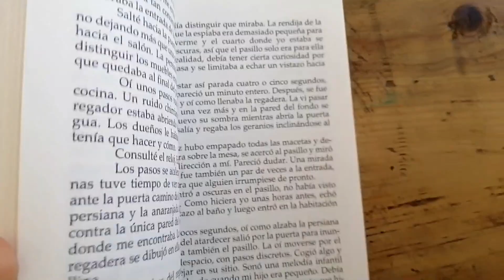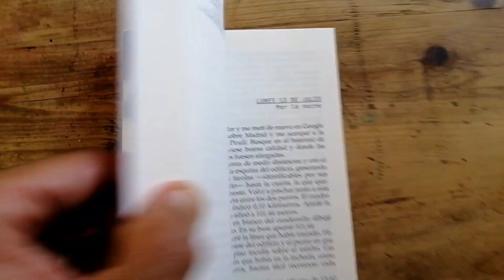Posición de Tiro - Reseña de novela negra - Libros recomendados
Reseña / Videoreseña de esta fantástica novela negra de Ramón Rodríguez. Os los contamos todo (menos el final, no hay spoilers !!!) sobre esta novela negra.

Tensión de principio a fin en el día a día de un asesino a sueldo!

También encontraréis siempre todas las reseñas, ofertas de libros nuevos y de segundamano, y mucho más en nuestra web

Concretamente, puedes valorar y comentar este mismo libro en nuestro blog, ya que tenemos la reseña en: